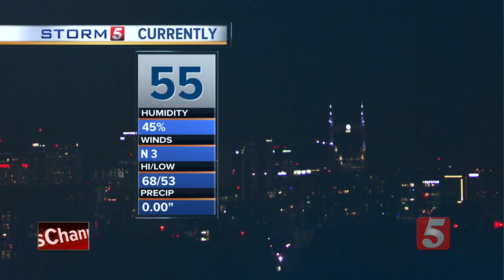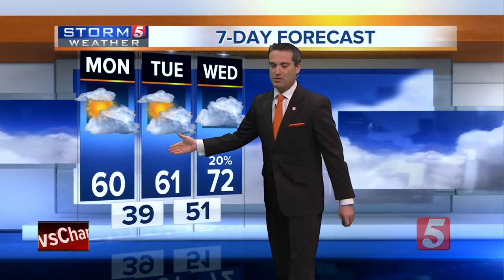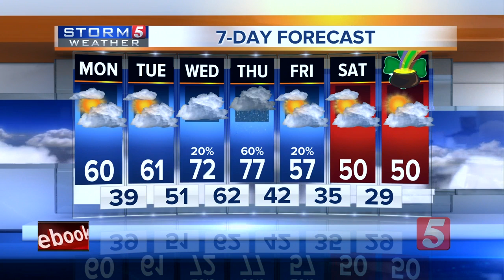Henry's evening forecast: Sun. March 10, 2019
Areas of fog could make for some issues for Monday morning's commute